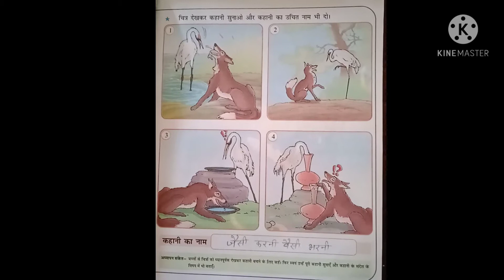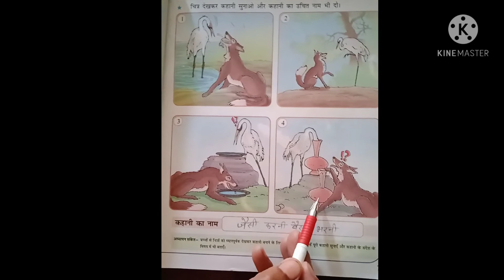सुनो कहानी!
Happy Learning 😊.